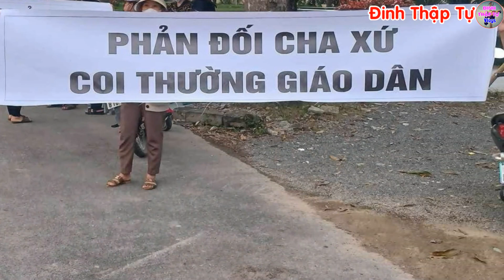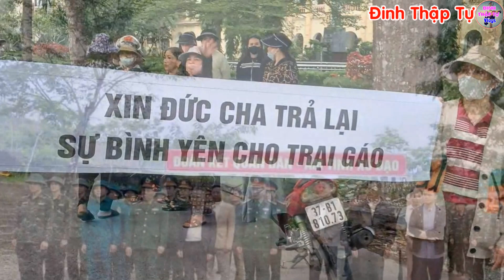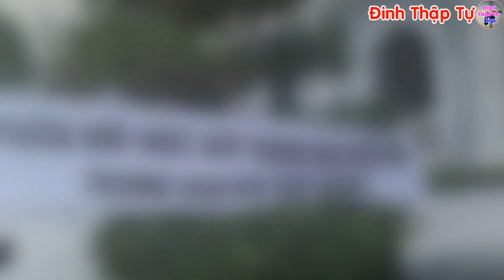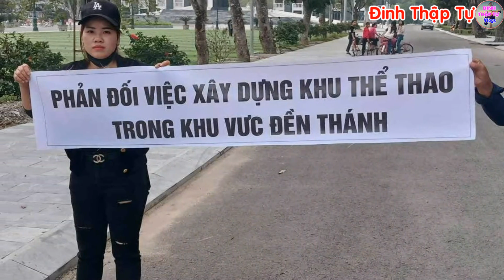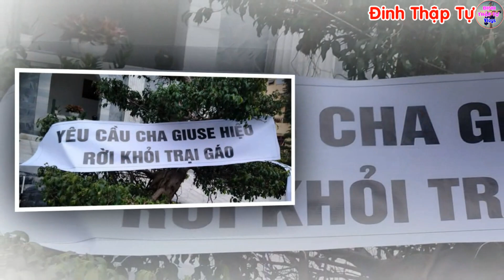🔴Tin Mới! Bất Ngờ Linh Mục VN Lên Tiếng Vụ Trại Gáo Giáo Phận Vinh - Xin Cầu Nguyện l Đinh Thập Tự